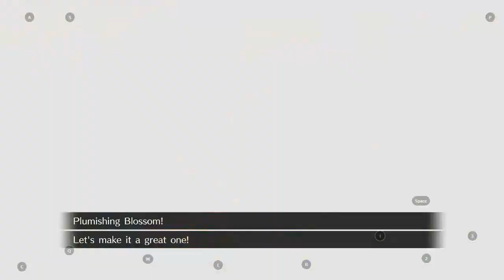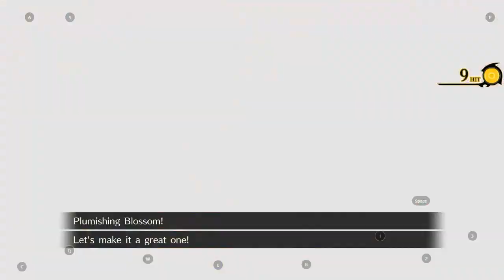Tales of Crestoria SHIGURE TRANSCENDENT BATTLE: Lv.1-8 Initial Blind Clears (Clutch Burns!!)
Timestamps in pinned comment and below. My initial blind clears for Lv. 1-8 for Shigure Transcendent Battle. Those rock tanks are back 😬. I had some amazing burn RNG somehow, so was able to make it through all in one go, but otherwise I probably would've switched out a unit for a 100% burn/curse/poison character like Forte (I don't have Guy, but he'd be fantastic for this). We get all the rewards just by clearing, so the no-KO missions missed are just 10 gleams each.

Timestamps:
0:00 Lv. 1
2:01 Lv. 2
5:17 Lv. 3
8:32 Lv. 4
17:26 Lv. 5
19:45 Lv. 6
25:50 Lv. 7
28:29 Lv. 8

►Thanks to Vivinoir for the DFFOO art of myself in the intro